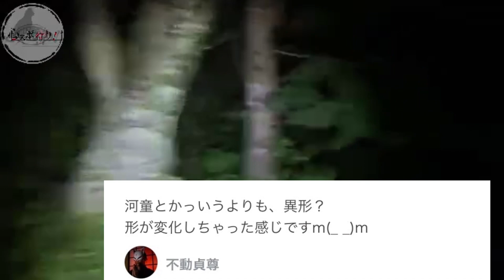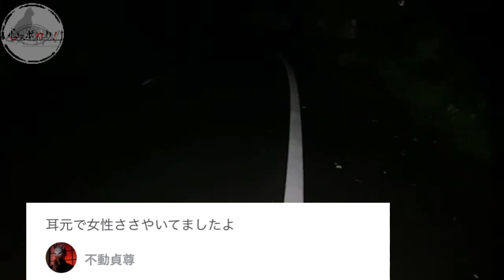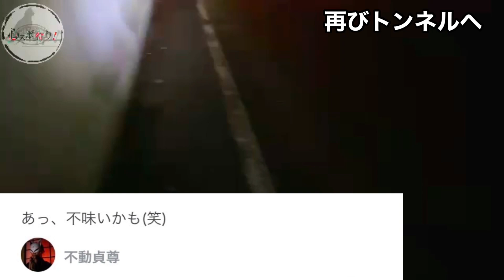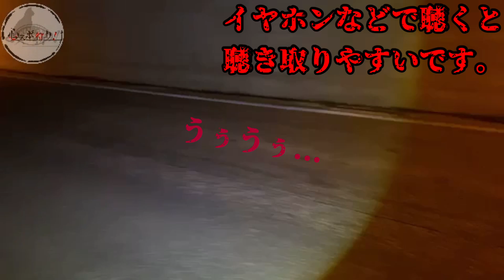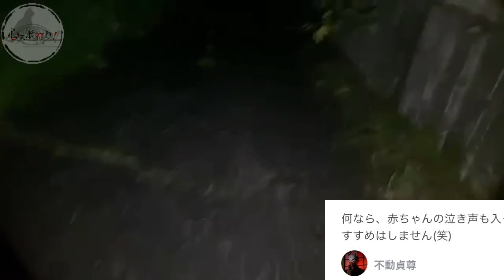※閲覧注意【大正のトンネル】二人の霊能者編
前回の明治のトンネルに引き続き配信が行われた。
これは大正のトンネルで起こった出来事である。
怪奇ノ間　不動貞尊による霊視が行われる中、さらにもう1人の霊能者が現れた...!!

果たして、心スポハンター徳田新之助は
正気を保っていられるのだろうか。

【心スポ狩りch】

当チャンネルは、心霊、オカルト、超常現象等といったことを様々な企画を通して検証していく心霊バラエティチャンネルです。

怖い話や、その地にまつわる噂を調査していきます。

↑↑↑↑↑↑↑↑通知登録が便利です↑↑↑↑↑↑↑